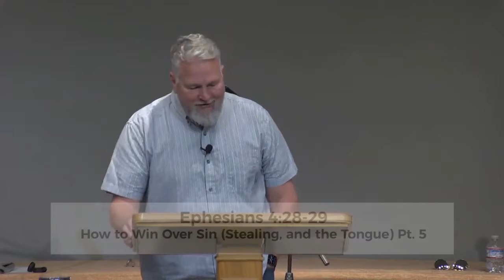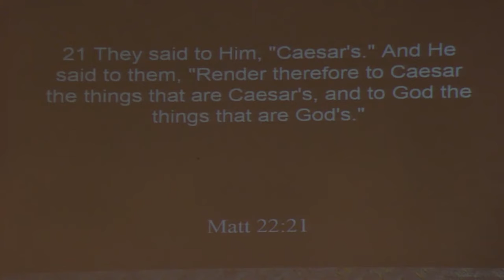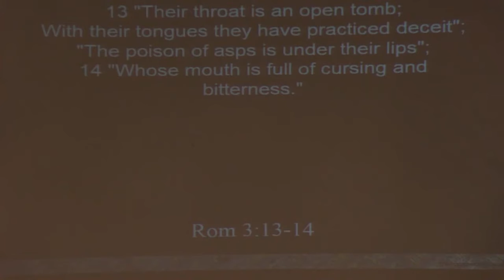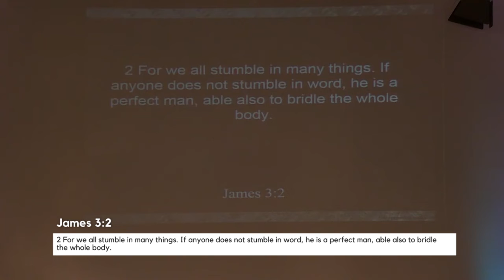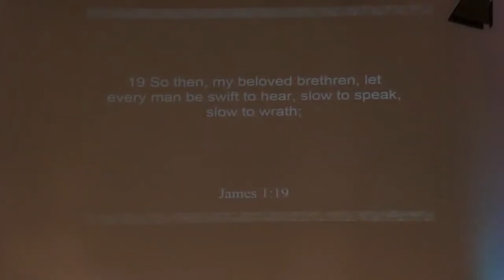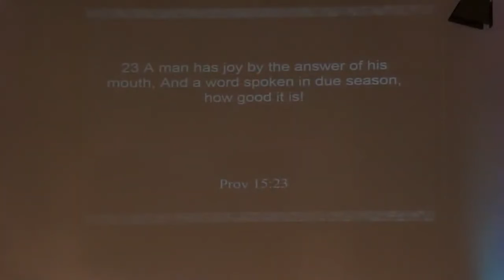Ephesians 4:28-29 - How to Win Over Sin (Stealing, and the Tongue) Pt. 5 - Bryan Newberry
Pastor Bryan Newberry teaches Ephesians 4:28-29 - How to Win Over Sin (Stealing, and the Tongue) Pt. 5. Recorded at Calvary Chapel of Los Alamitos on June 13 2021 on Sunday Morning Sermon.